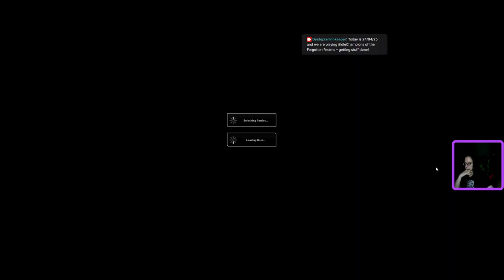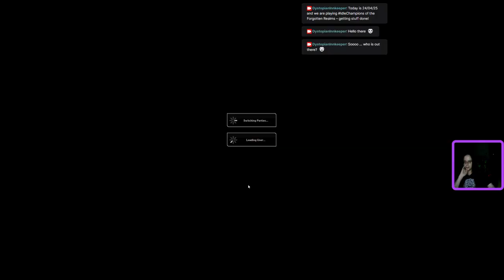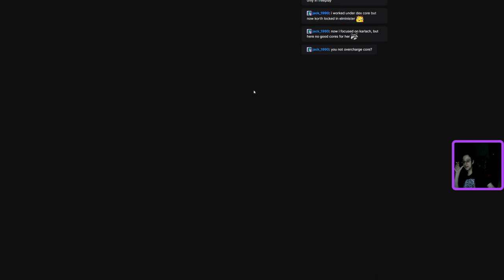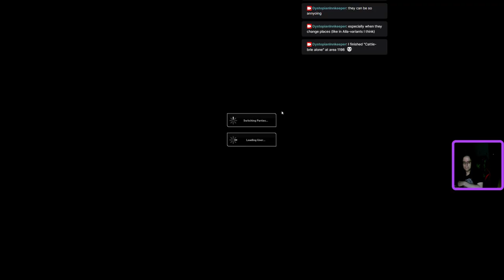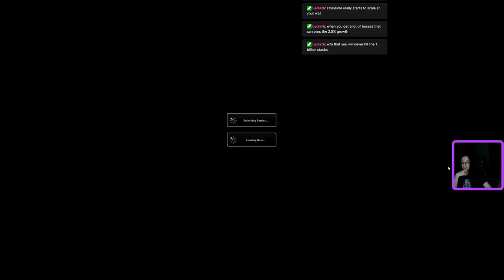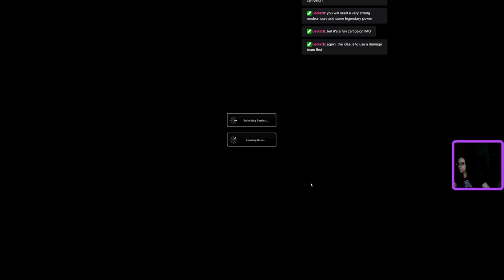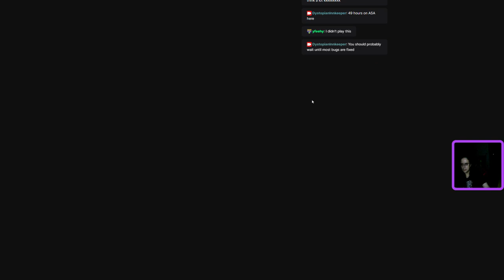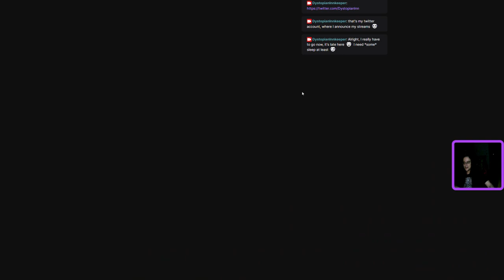24/04/26 - The Dystopian Innkeeper is playing Idle Champions of the Forgotten Realms – speedruns!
Turned out *not* to be Speedruns ... but I finally finished "Kas the Destroyer", yay me! Once again, a big shoutout to the one and only Lediath who gave me some awesome ideas for future (favour) runs!